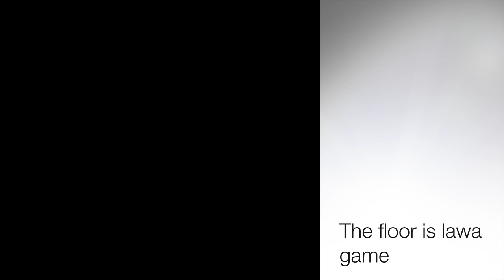My little puppy Chihuahua dog: Ero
My little Chihuahua: Ero. Actually his name is Eros, like the Italian god for love, but we always just call him Ero. He is the sweetest, proudest and smartest "person" I know and I love him insanely.
Here are a few videos where I tease him and the last one where he wants to play that game when you can only walk on carpets and not on the floor. =)=)